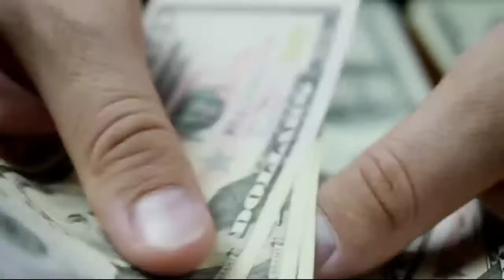10 SACRIFICES You Need To Make If You Want To Be RICH | Jacks Top 10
10 SACRIFICES You Need To Make If You Want To Be RICH
there are so many things you need to scarifies in order to become rich.

1. Who you are
2. Sacrifice Health
3. Sacrifice  Time
4. Extravagant lifestyle and impulsive buying
5.Sacrifice Hobbies
6. Sacrifice  the Shining Objects
7. Sacrifice  the blame game
8. Sacrifice  the Friendship with poor People
9.Entertainment and Tv
10. Sacrifice  Comfort
Robert Kiyosaki said, “Rich people buy luxury last while poor people buy luxury first”. “If you want to be rich, you must be disciplined enough to sacrifice the shining objects invest a significant percentage of your income, and manage whatever remains”.